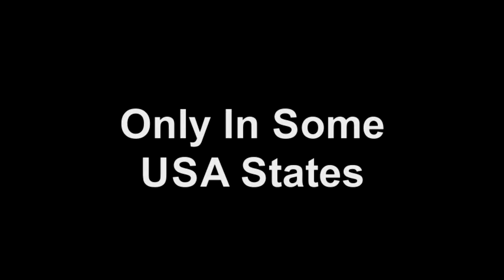Hotshot Wiggle Wagon